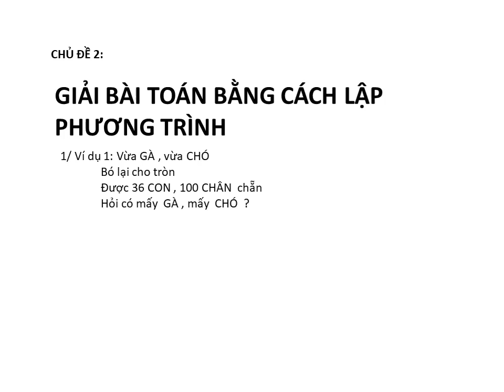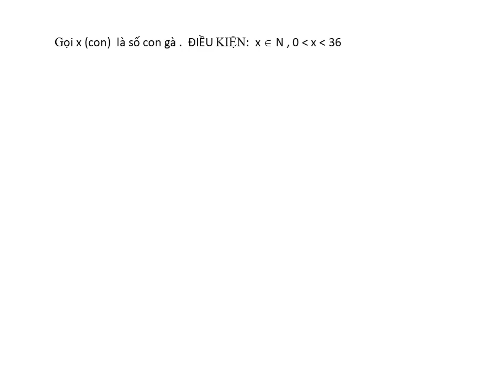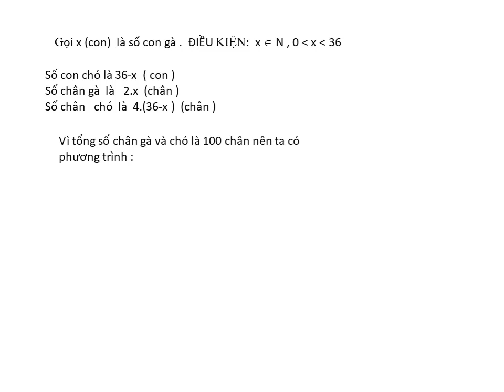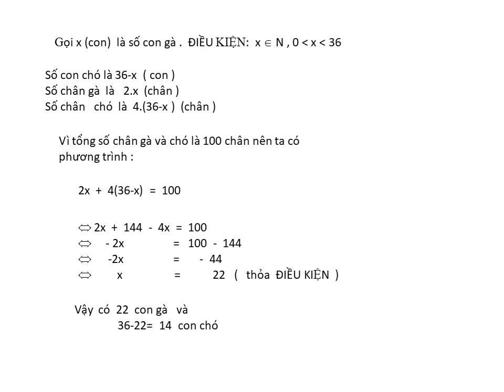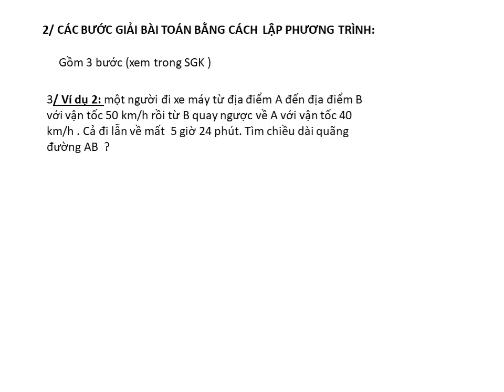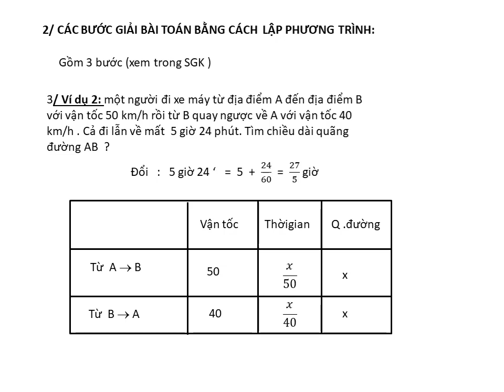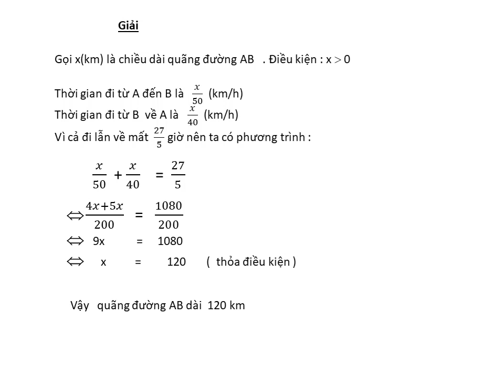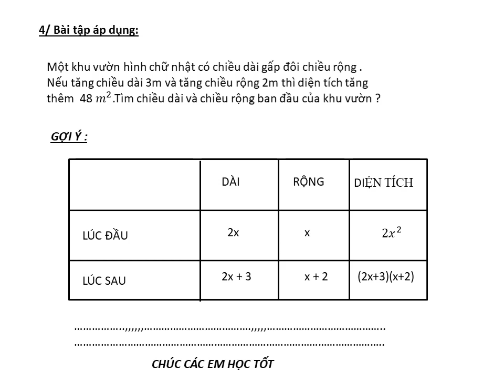TOÁN SỐ 8 BÀI GIẢNG TUẦN 6 GIẢI BÀI TOÁN BẰNG CÁCH LẬP PHƯƠNG TRÌNH